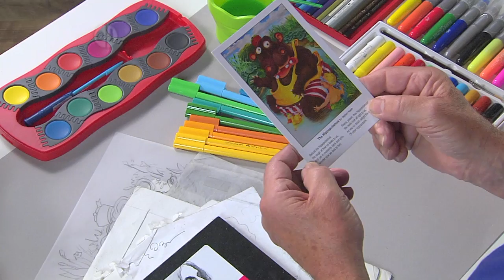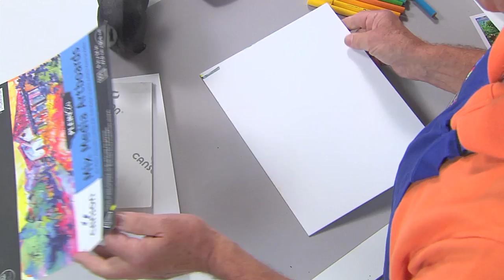Be inspired by a story to draw a picture on Hands On Crafts for Kids with Franz Spohn (1909-3)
Unleash your imagination.  Artist Franz Spohn draws a picture of a boy swimming in a pond visited by a comical hippopotamus inspired by Ogden Nash’s poem The Hippopotamus.  He uses gel sticks and crayons plus colored pencils from Faber Castell to complete his drawing. Franz uses Mix Media Artboard from Canson to mount is drawing. Learn more about illustrating a story or poem with Franz Spohn on Hands On Crafts for Kids.